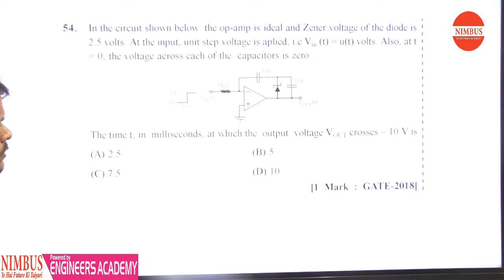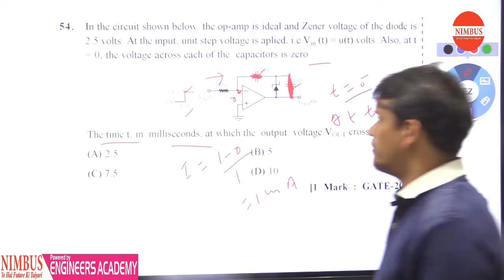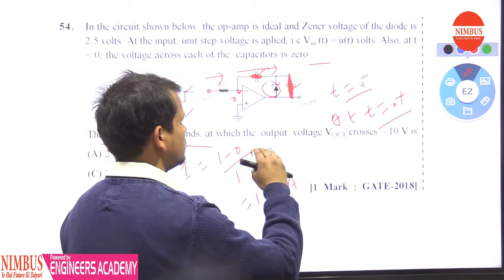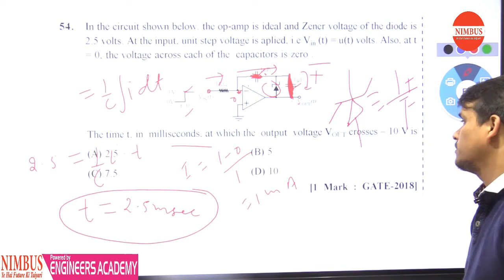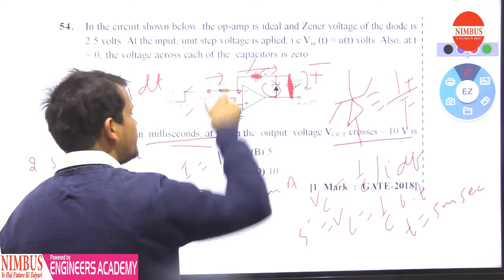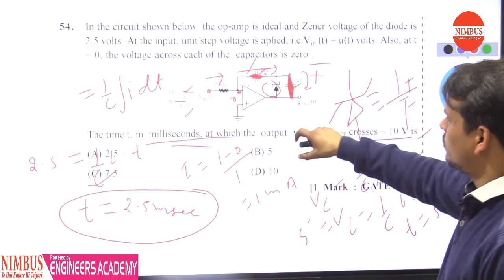Previous Year GATE Questions | Electronics Engineering | Analog Electronics | Qns- 55 | Ch-5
In this video, Mr. Narsingh Bhadauriya has Solved Previous year GATE Question of Operational Amplifiers (Analog Electronics ).